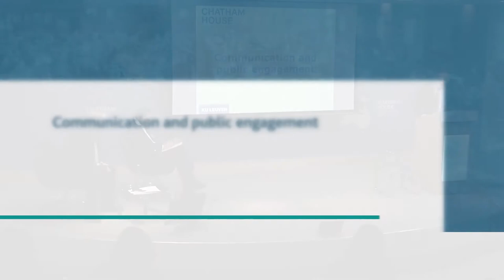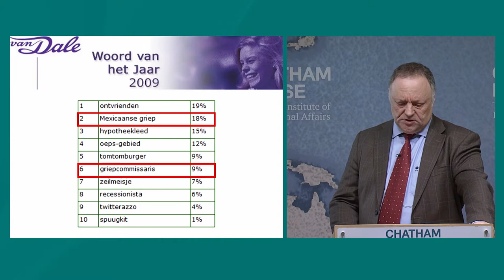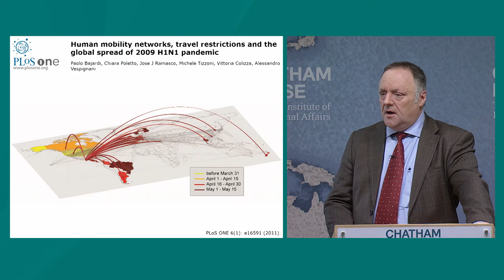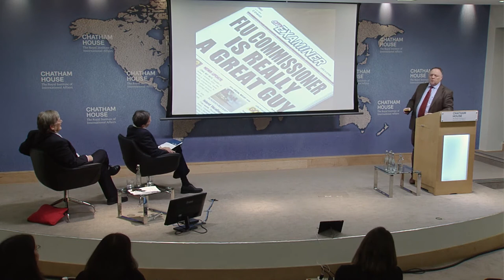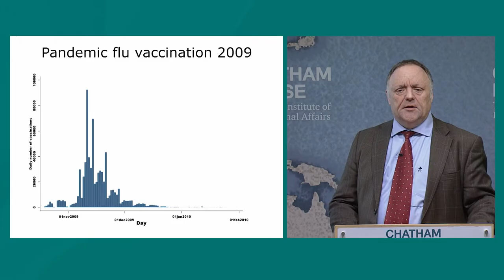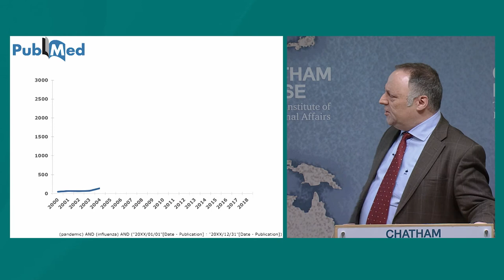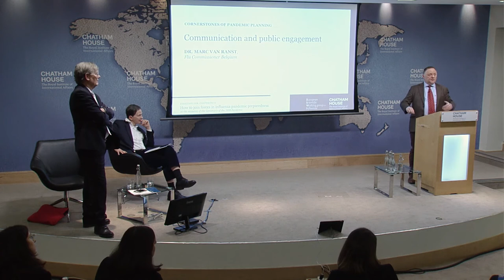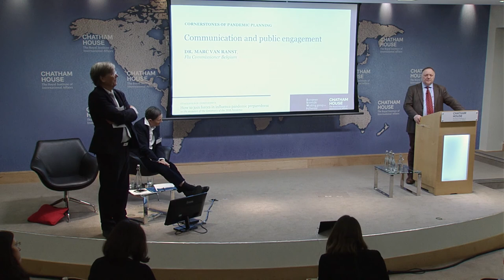Communication and public engagement MARC VAN RANST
Lecture by Marc Van Ranst, Belgian Flu Commissioner, at the ESWI/Chatham House Influenza Pandemic Preparedness Stakeholders Conference on 22 January 2019.
Van Ranst talks about how he "prepared" public opinion to h1n1 epidemic via mainstream medias in 2009.

UPLOADER'S COMMENTARY:

I admit I'm still confused about this video. I think most of them are just well-behaved overly-educated (domesticated) public servants and cannot even form the thought that "vaccines can be bad", because vaccines are always a good solution and big pharma has done so much good for humanity, right? However they talk about a "pandemic" proven to be a fake, and a vaccine proven to be more harmful than beneficial, ten years after the facts... Their weak orthodox minds just consider this as a simple failure (because, hey, we're just humans) and refuse to see premeditated evil? They've been so brainwashed by their "higher education"... or they're openly supporting massive population reduction because of the "greater good"?

I think they don't have to hide anything like this, only the small lies must be hidden, the bigger "in your face" lies are just rejected by the public's credulity, or, because of lack of insight and background informations to understand what they've just witnessed.
"it can't be true because what it entails is too evil". It is a form of powerful cognitive dissonance.

This video has not been leaked in any way, it was public from the start. What is censored is the constructive discussion of it, and they do not want it to go viral, otherwise it will be deleted. A lot of "third-rail topics" can emerge from discussing this video.
They want ignorant people, not too many informed people. Without discussing it, you can't really understand what you're looking at, except if you were in this room and you care to describe your mindset to "peasants".

You can actually find a lot of content like this if you know where to look, most think tanks' official YT channels with dozens of videos are never watched by anybody (or so few), but they are PUBLIC.

I recommend watching their videos with Al Gore, he is one of the powerful actors at play behind the current agenda.